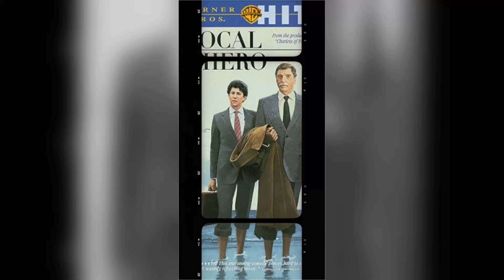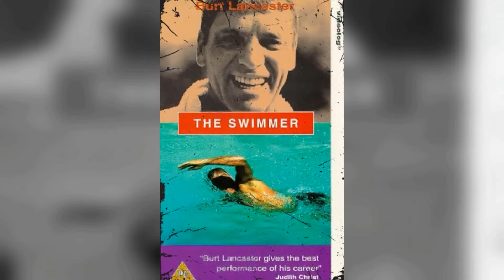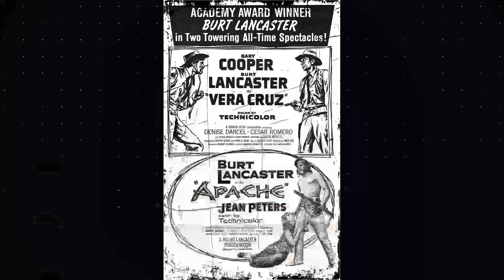From a Steamy Pool Scene in 'The Swimmer' to Hours on a Psychiatrist’s Couch—Her Shocking Journey!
Welcome to Vintage Showtime Vault! Join us on an incredible journey as we delve into the mysteries of our latest video, 'From a Steamy Pool Scene in 'The Swimmer' to Hours on a Psychiatrist’s Couch—Her Shocking Journey!'. From breathtaking landscapes to heart-pounding adventures, get ready to be captivated!